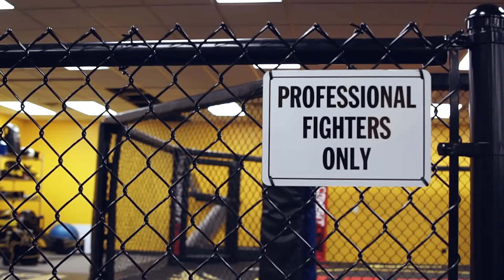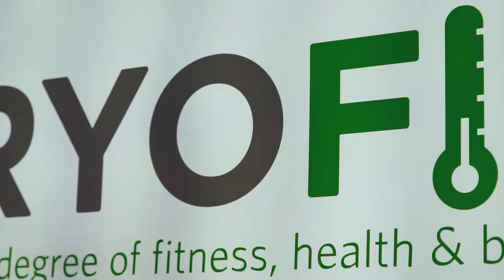Maycee Barber Preparing for UFC Boston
Training with some the best in the game Duke Roufus, Ben Askren and many more!  Tune in on Oct 18th to ESPN 2 and watch "The Future" rise!